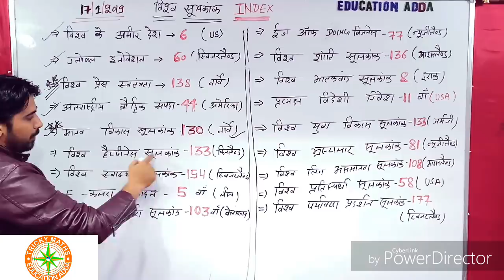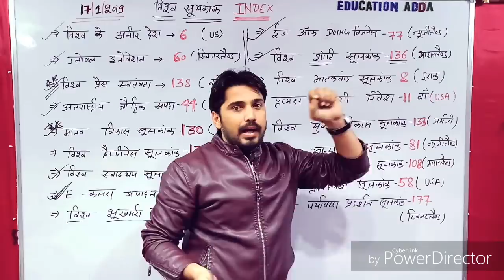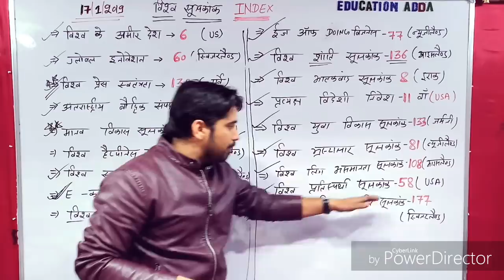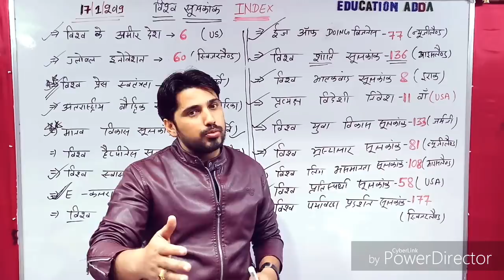विश्व सूचकांक भारत की रैंक|| Global Index India Rank